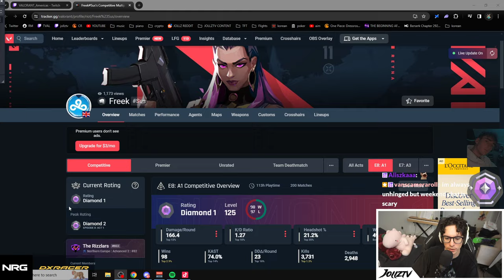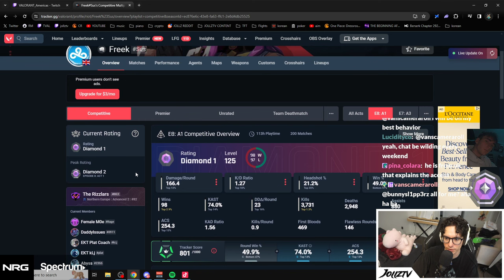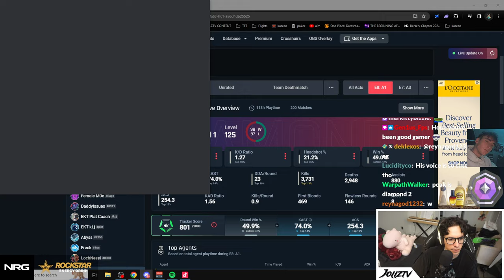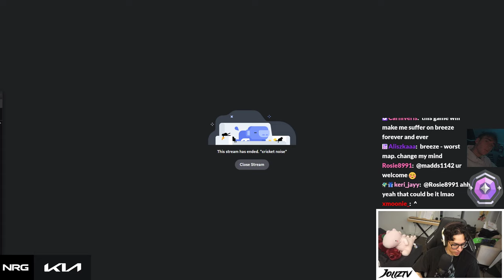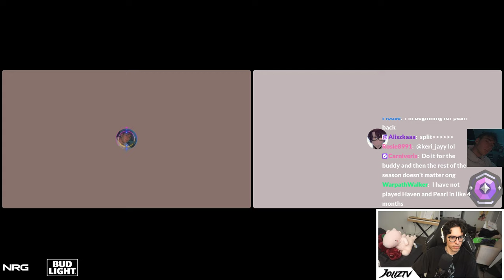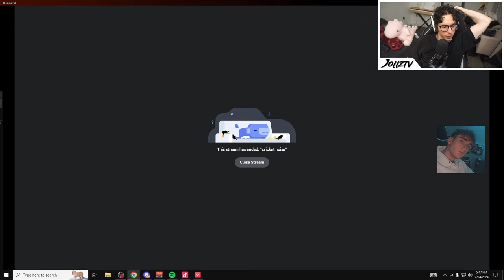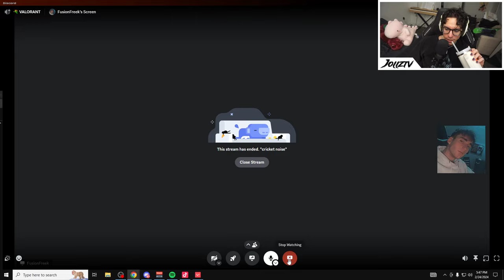How to improve your Valorant gameplay after just a few matches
Part of the VOD from Feb 24th, 2024.